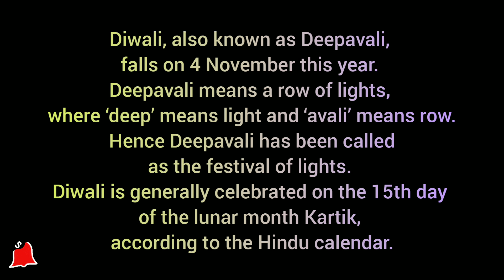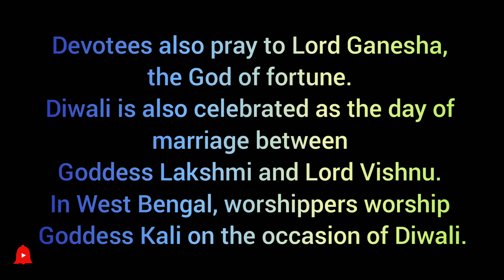Happy Diwali I Purple - Since 2012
Through this link you can purchase Tupperware products.
Free delivery for minimum purchase of rs. 999/-
Happy Shopping 🎉